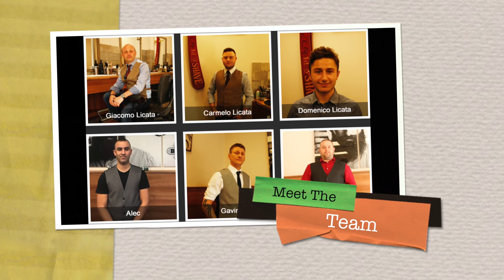Giacomo Licata Barbers Shop Movie